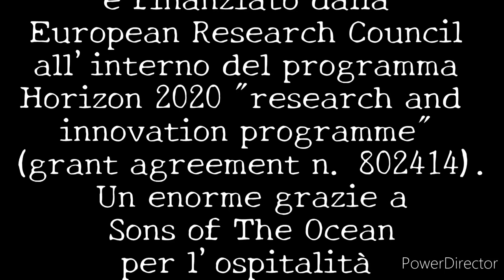Day 5 - Il nostro futuro (the End)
Giorno 5 (e ultimo) all WCRP Sea Level a Singapore, una conferenza internazionale molto importante nel campo, a cui interverranno ricercatori che studiano i diversi aspetti del livello del mare che cambia. Insieme a @sonsoftheocean vi portiamo le news direttamente dalla Conferenza!

La nostra missione alla conferenza é stata sponsorizzata dallo European Research Council (ERC) secondo il programma Horizon 2020 research and innovation della Comunitá Europea (grant agreement n. 802414).